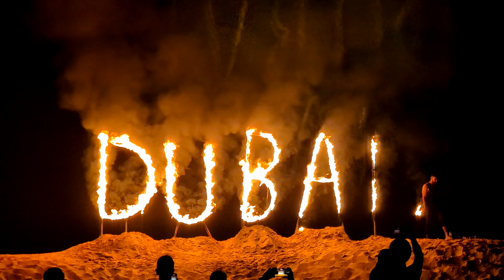2024-02-24 - Dubaï - BBQ désert et spectacle